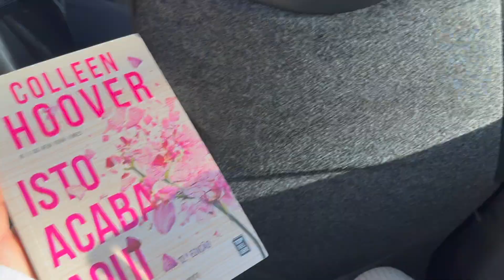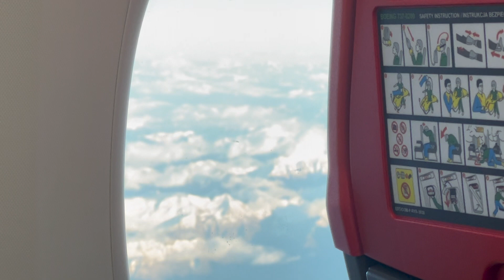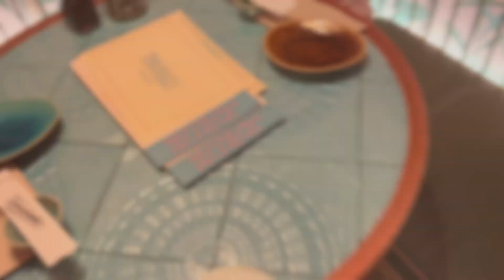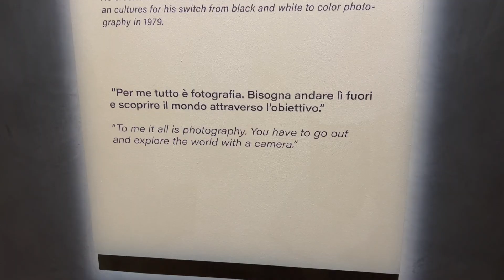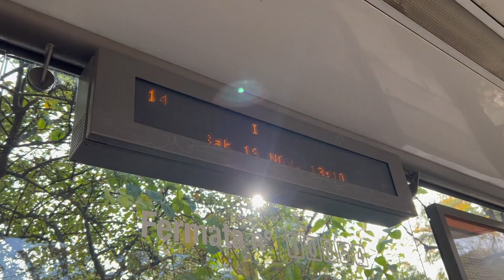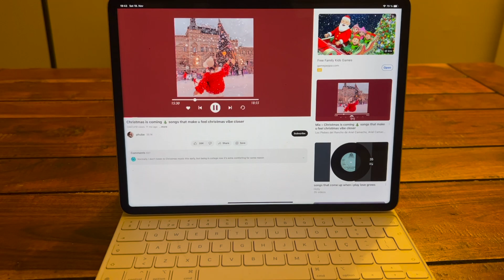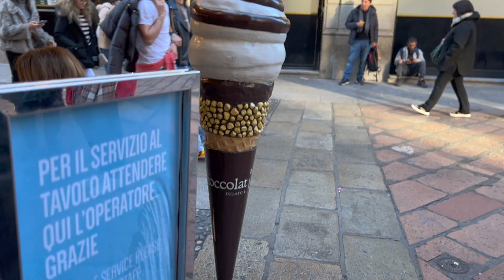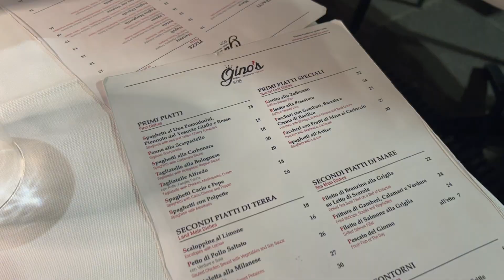Milano Travel Vlog🇮🇹 - Juliana Cardoso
Olá Olá
Omg, o meu primeiro youtube video! Aqui têm algumas recomendações e paragens obrigatórias na vossa ida a Milão. Espero que gostem🤍
Eu sou a Juliana, bailarina e performer de teatro musical profissional. Sou portuguesa, mas vivo em Londres e estou prestes a embarcar no meu primeiro contrato profissional.